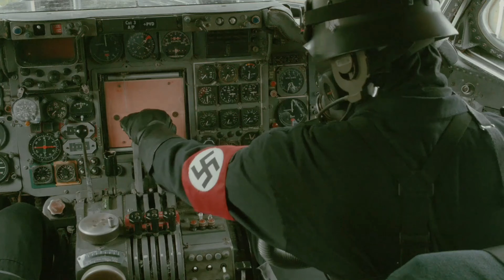Dick Dynamite1944 - Official Trailer 2024 Olly Bassi, Adam Harper, Valerie Birss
In the dying days of World War II, Dick Dynamite and his ragtag team of Nazi-killing commandos must stop a group of depraved German scientists from turning the population of New York into flesh-eating zombies.
In the dying days of World War II, Nazi scientists hatch a desperate plan to turn the population of New York into flesh-eating zombies. The only man who can stop them is Dick Dynamite, a cigar-chomping, Panzer-crushing, muscle-bound one-man army. Together with his colorful team of foul-mouthed mercenaries, Dick will have to kill his way through ninjas, cyborgs, bikers, mummified snipers, and everything else the German war-machine - led by the heinous Colonel Maximillian Schtacker - throws in his path. Killing is his business, and in '44, business is good.